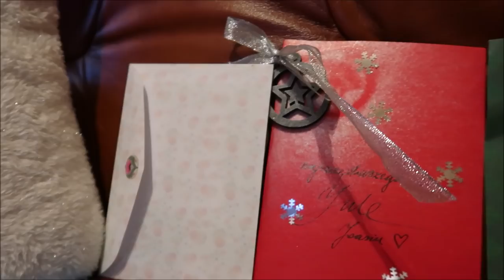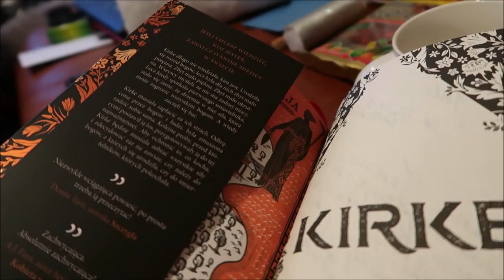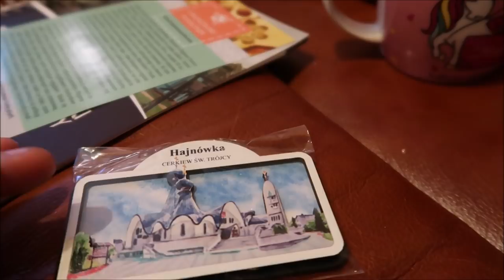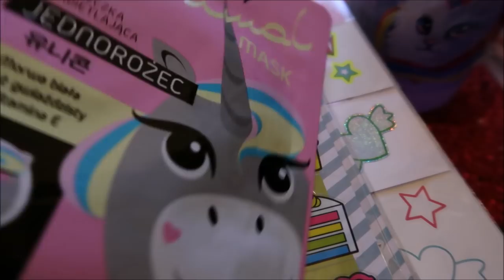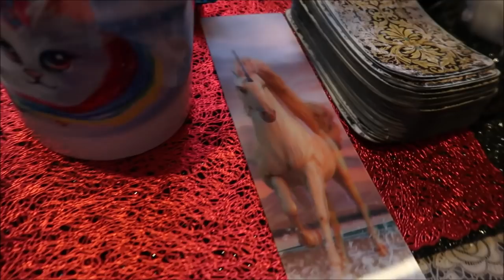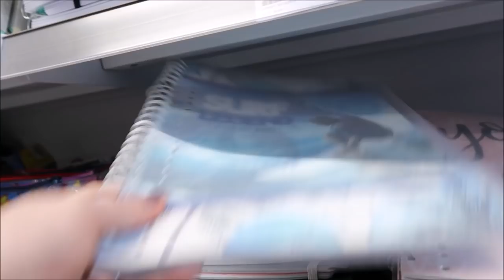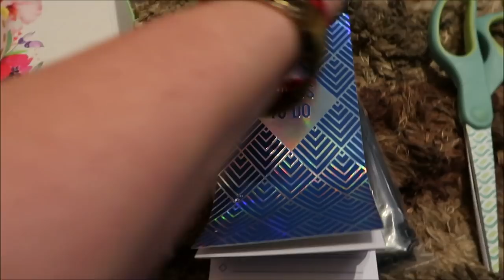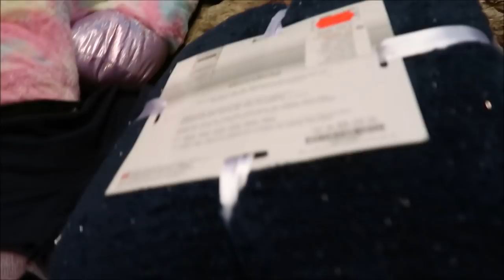Ciągle w drodze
Chcesz dołączyć do live?
Szukaj filmów codziennie około 21:00
BŁOGOSŁAWIEŃSTWO TYGODNIA w każdą niedzielę o 21:00

Szukaj filmów codziennie około 21:00
BŁOGOSŁAWIEŃSTWO TYGODNIA w każdą niedzielę o 21:00